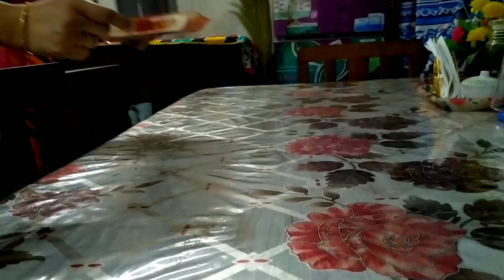ভোরে ঘুম থেকে উঠলে শরীর মন ভালো থাকে । বাচ্চাদের আবদার পূরণ করা বাবা-মার দ্বায়িত্ব ।